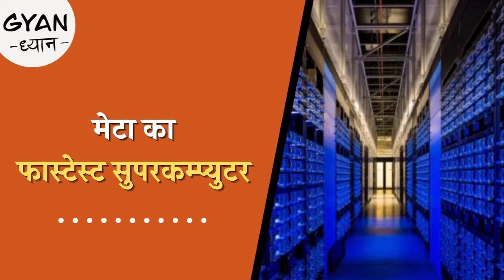Gyan Dhyan | Meta का नया Super Computer कैसे दुनिया को देगा एक नया कल? | Aajtak Radio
Meta ने कैसे छोड़ा Japan को Speed में पीछे, क्या है Meta का Research Super Cluster, Meta कैसे देगा दुनिया को एक और Invention सुनिए 'Gyan Dhyan' के इस एपिसोड में Aryaman Gautam से

प्रड्यूस- आर्यमन गौतम
साउंड मिक्सिंग- नितिन रावत